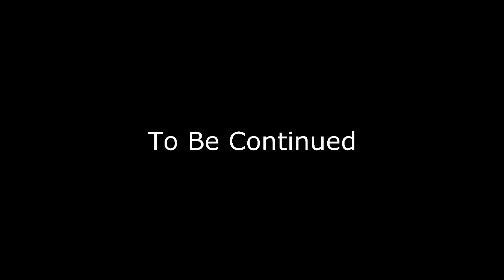Tr3xFantom: The "Fantom" Menace - Ep.1 By Empire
Click like and fav :D Top 3 Clips soon